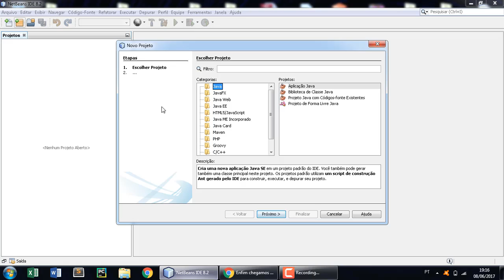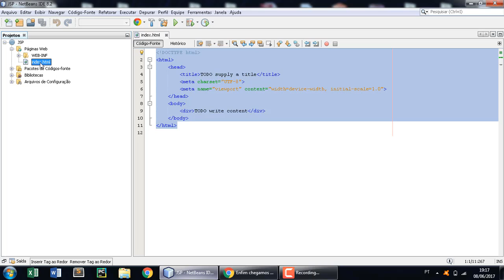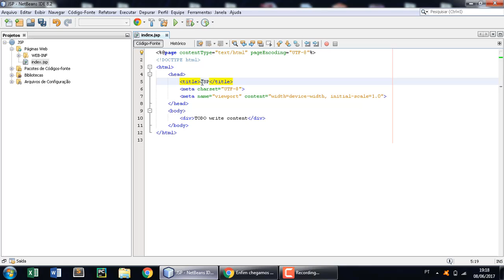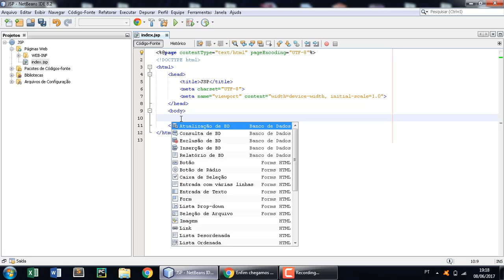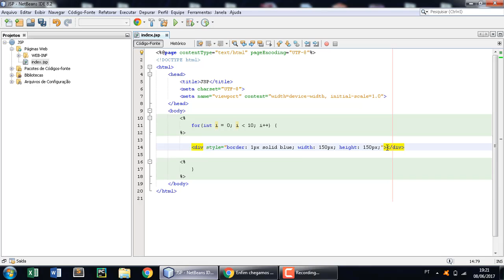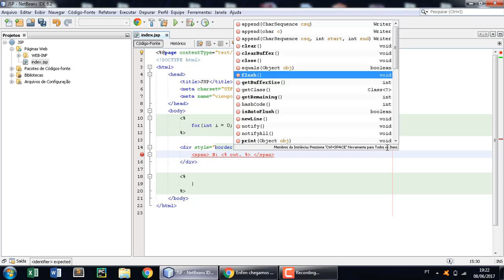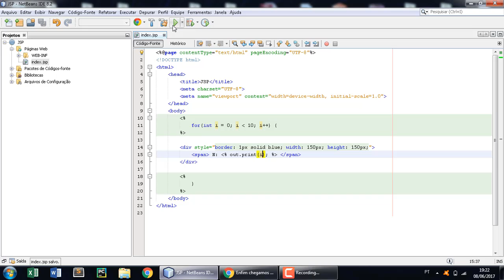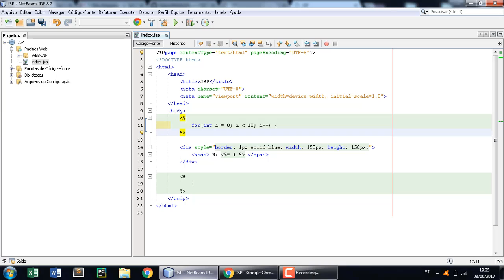Expression Language (JSP) - Java Web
Fala galera!

Nessa vídeo aula vamos ver como utilizar a Expression Language do JSP. Um abraço.